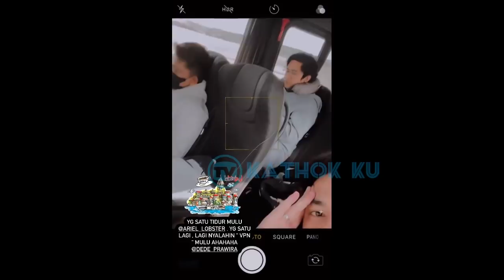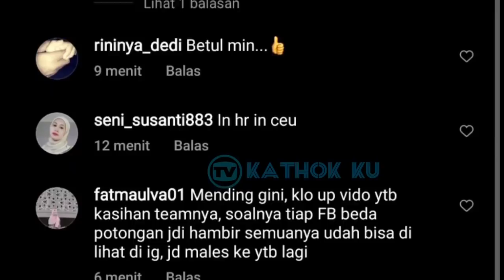Baru Saja, Leslar MESRA Banget❗ Usai Lesti NANGiS, Rizky Billar Belikan APA Aja yg Lesti MAU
Jangan Lupa: _
Thankz!!..